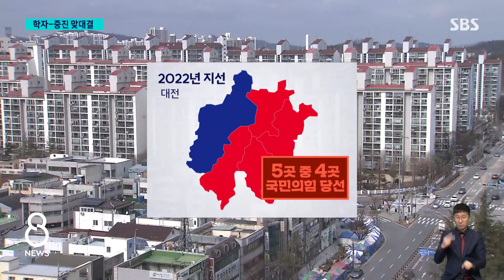대전 유성을 경쟁…누리호 '우주 박사' vs 당적 바꾼 '5선 관록' / SBS 8뉴스 / 격전지를 가다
〈앵커〉

총선을 앞두고 관심 지역을 미리 짚어보는 순서, 오늘(7일)은 대전 유성을로 가보겠습니다. 과학 연구단지들이 모여 있는 유성을에서는 과학자 경력을 앞세운 민주당 황정아 후보와 이곳에서 내리 5선을 한 민주당 출신 국민의힘 이상민 후보가 맞붙습니다.

조윤하 기자가 다녀왔습니다.

〈기자〉

이곳 대전 유성구는 지난 7차례 국회의원 선거에서 민주당 계열이 5번, 자민련 등 충청권 제3당이 2번 이겼고, 국민의힘 계열은 당선된 적이 없습니다.

지난 대선에서도 대전에서 유일하게 유성을 지역은 민주당 이재명 후보가 윤석열 대통령을 근소한 표차로 앞선 곳인데요.

이번 총선에는 민주당 영입인재 황정아 천문연구원 책임연구원과 민주당 출신 국민의힘 이상민 의원이 맞붙습니다.

누리호 성공주역, '인공위성 만드는 물리학자'로 불리는 영입 인재 민주당 황정아 후보.

24년간 유성을 지킨 과학자 경력을 앞세워 대덕연구단지 연구자들의 애로사항 해결을 핵심 공약으로 내세웠습니다.

[황정아/민주당 대전 유성을 후보 : 저는 현장에서 거의 20여 년간 사실 순수하게 연구를 했던 연구자, 과학자거든요. 현장에 있는 과학자들의 고충을 누구보다도 잘 알고 있다고 생각합니다. 그 문제들의 해결 방안에 대해서도 오랫동안 고민을 해왔습니다.]

민주당을 탈당해 국민의힘으로 6선에 도전하는 이상민 후보는 경륜에 더해진 여당 프리미엄을 강조합니다.

2004년부터 유성에서 내리 5선을 하며 쌓은 높은 인지도도 무기입니다.

[이상민/국민의힘 유성을 후보 : 관록과 또 경륜, 정치적 힘이 보여주는 성과들을 가시적으로 보여주면서 우리나라 과학기술 진흥을, 발전을 위해서 성과를 내는 데 집중할 생각입니다.]

두 후보 모두 정부가 삭감한 알앤디 예산 복원을 약속했고, 국가 예산 지출의 5%를 알앤디 예산으로 의무화하는 공약을 내놨습니다.

유권자들은 과학계 지원뿐 아니라 일자리와 주민 복지 공약도 관심입니다.

[성영하/자영업자 : 물가가 너무 비싸서 진짜 뭐라고 해야 하나, 아주 어려워요. 경기가 어려우니까 (사람들) 잘 살게만 하면 되는 거죠.]

[김규리/대학생 : 청년들을 위한 경제 정책과 시민들을 위한 편의시설을 좀 더 증축시킬 수 있는 정책을 발의하는 사람에게 한 표를 던지고 싶습니다.]

총선 직전 당적을 바꾼 이상민 의원을 유권자들이 어떻게 평가할지가 승부의 관건으로 꼽힙니다.

대전 전체로 보면 4년 전 국회의원 7석 모두를 민주당이 석권했는데 2년 전 지방선거에서는 구청장 5곳 중 4곳을 국민의힘이 가져가 이번 총선 치열한 싸움이 예상됩니다.

(영상취재 : 유동혁, 영상편집 : 전민규, CG : 방명환)